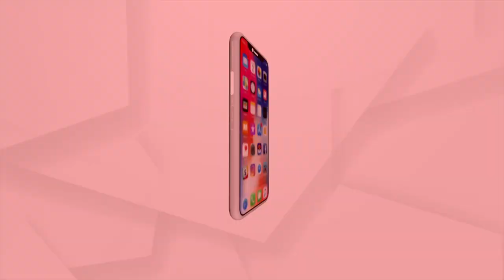Daily market evicted near Jharpada, Suniti Mund slams Odisha Govt for eviction without Notice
Daily market evicted near Jharpada in Bhubaneswar, Suniti Mund slams Odisha Govt for eviction without Notice.